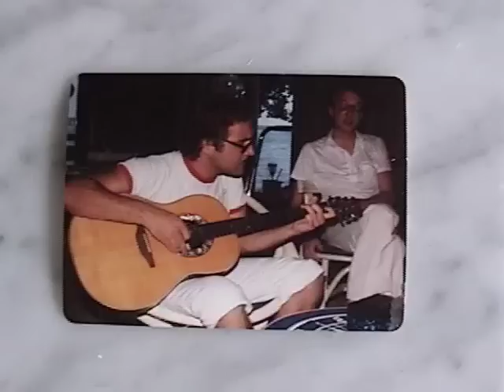Always a Moment - In Memory of Ken Sonnenberg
An original song written by my late brother Ken.  He died 23 years ago of Non-Hodgkins Lymphoma, at age 23.   We recorded this together on a little hand held Panasonic tape recorder at my Aunt Mary's lake house on Lake Wawasee in Indiana.  Recording and photo of this session circa 1981.   Ken is playing guitar and singing lead.  I'm singing background vocals.